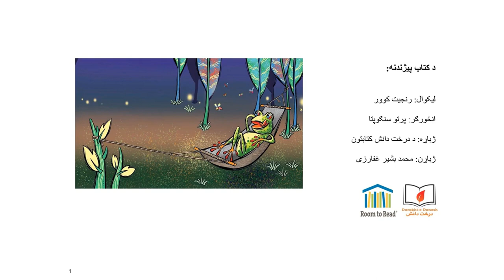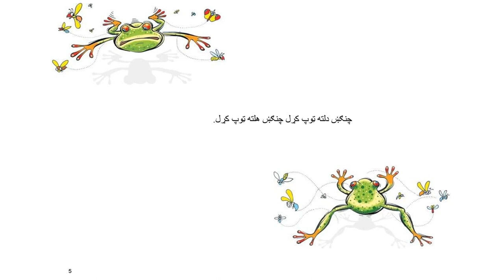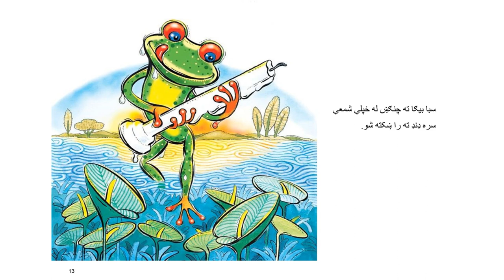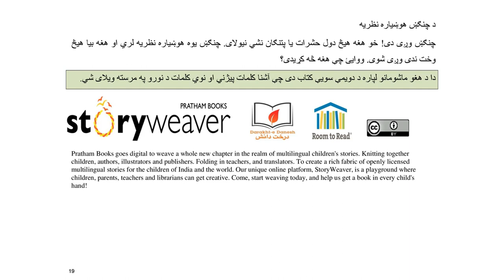د چنګښ هوښیاره نظریه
چنګښ وږی دی! ﺧو ھﻐﮫ هیڅ دول ﺣﺷرات ﯾﺎ پتنګان ﻧﺷﻲ ﻧﯾوﻻی. چنګښ ﯾوه ھوښیاره ﻧظرﯾﮫ ﻟري او ھﻐﮫ ﺑﯾﺎ هیڅ وﺧت ﻧدی وږی ﺷوی. وواﯾﺊ ﭼﯥ ھﻐﮫ څه ﮐړﯾدی؟ دا د ھﻐو ﻣﺎﺷوﻣﺎﻧو ﻟﭘﺎره د دوﯾﻣﯥ ﺳوﯾﯥ ﮐﺗﺎب دی ﭼﯥ آﺷﻧﺎ ﮐﻠﻣﺎت ﭘﯾژﻧﻲ او ﻧوي ﮐﻠﻣﺎت د ﻧورو ﭘﮫ ﻣرﺳﺗﮫ وﯾﻼی ﺷﻲ، او دا کتاب د محمد بشیر غفارزی له خوا پښتو ژبې ته ژبارل شوئ دې.